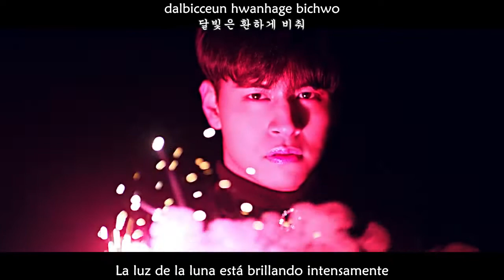Cross Gene - Black or White MV (Sub Español - Hangul - Roma)